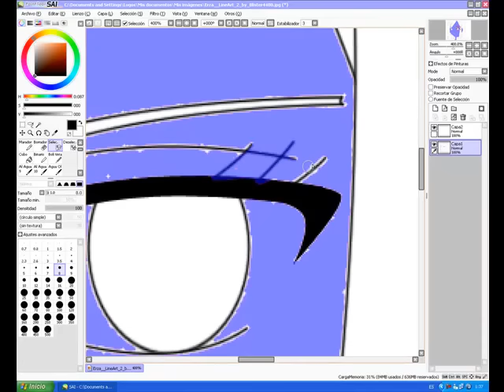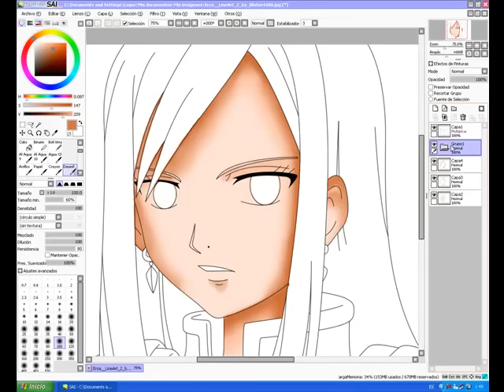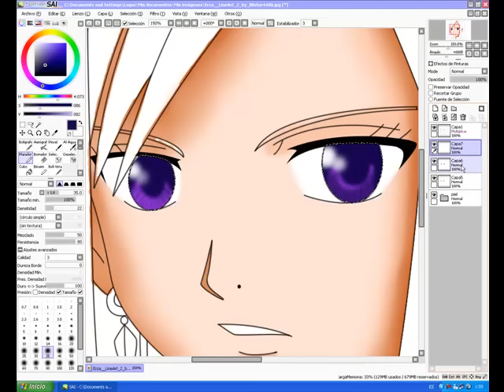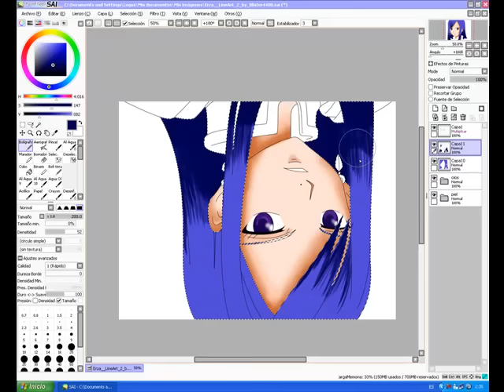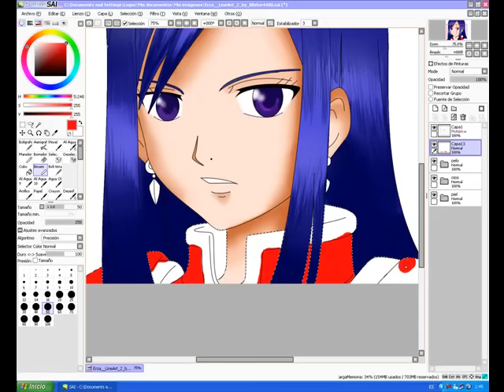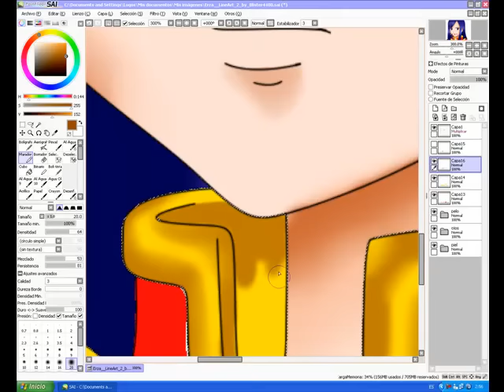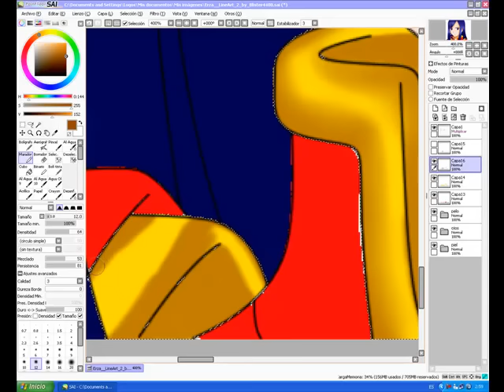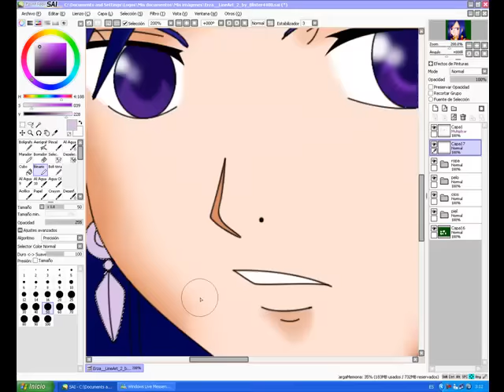Coloring in Paint Tool SAI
Just a sample of my coloring techiniques

PS: the drawing is not mine, just paint it.